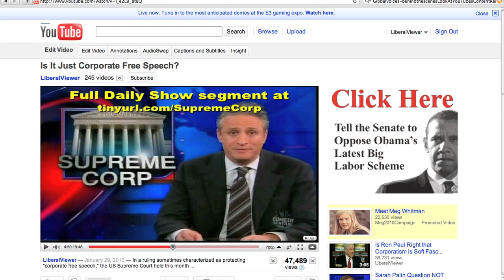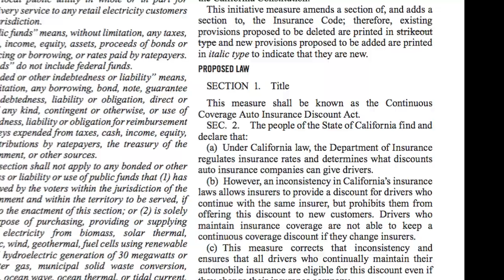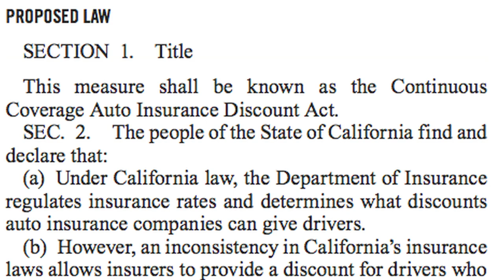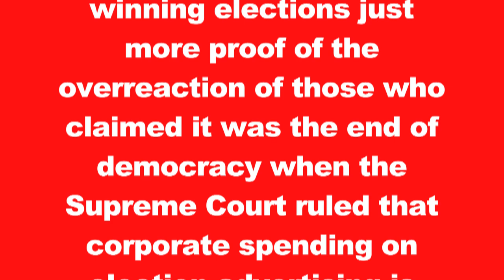Corporations Can't Fool California?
When I made a video earlier this year supporting the Supreme Court's holding in the Citizens United v Federal Election Commission case that "the Government may not suppress political speech on the basis of the speaker's corporate identity," I got a lot of negative reaction some of which went as far as to claim that protecting "corporate free speech" would lead to the end of democracy, but the failure of two corporate backed measures in California's June 2010 primaries despite the massive spending advantage those measures had for advertising is strong evidence those concerns about the recent Supreme Court decision were somewhat overblown as I show in this video.

The news clip of consumer watchdog Harvey Rosenfield I use in this video comes from the May 17, 2010, KABC-TV news story available

The images I use of my previous video titled "Is It Just Corporate Free Speech" come from the YouTube player

The image I use of the election results in California's June 8, 2010, primary comes from the California Secretary of State's webpage

The image I use of Dan Morain's June 10, 2010, Sacramento Bee editorial titled "Voters get wise to sly corporate power plays" comes from the webpage

And, finally, the images I use of the text of Proposition 16, the so-called "Taxpayers Right to Vote Act," and Proposition 17, the so-called "Continuous Coverage Auto Insurance Discount Act," comes from the California Secretary of State's webpage